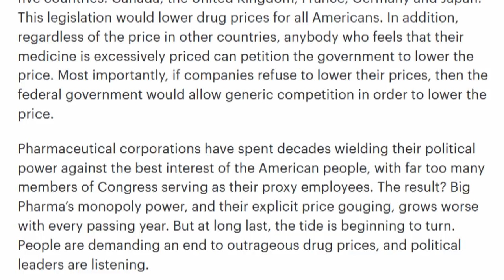Ro Khanna & Bernie Propose Amazing Bill To Make Pharma Drugs Cheaper!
From the reddest of red states to the bluest of blue, there is one unifying chorus that echoes across the United States: Prescription drug prices are too high. That’s why Sen. Bernie Sanders (I-Vt.) and Rep. Ro Khanna (D-Calif.) have introduced a bill to lower drug prices for every single person in this country...